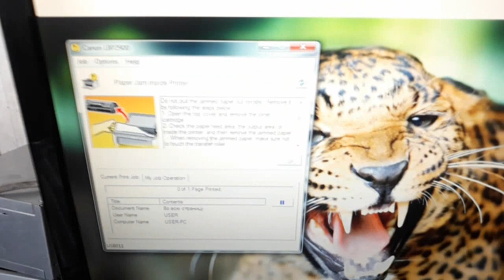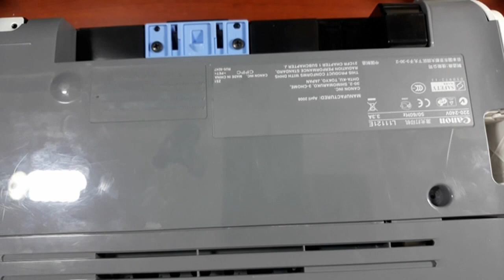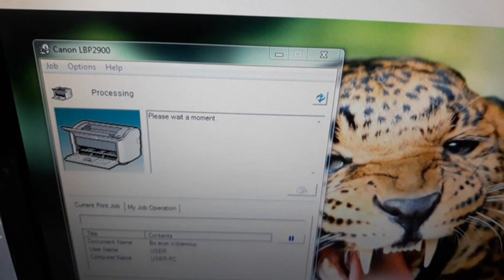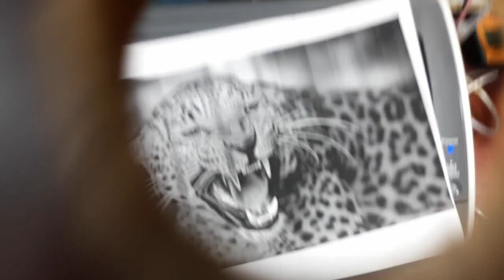Canon i-SENSYS LBP2900 problem with printing. Paper jam inside printer.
How to fix Error - Paper jam inside printer.
Do not pull the jammed paper out forcibly. Remove it by following the steps below.
1. Open the top cover and remove the toner cartridge.
2. Check the paper feed area, the output area, or inside the printer, and then remove the jammed paper.
- When removing the jammed paper, make sure not to touch the transfer roller.

Canon i-SENSYS LBP2900 проблема с печатью. Застревание бумаги внутри принтера.
Как исправить ошибку - Застревание бумаги внутри принтера.
Не вытягивайте замятую бумагу силой. Удалите его, следуя инструкциям ниже.
1. Откройте верхнюю крышку и выньте картридж с тонером.
2. Проверьте область подачи бумаги, область вывода или внутри принтера, а затем удалите замятую бумагу.
 - При удалении замятой бумаги не прикасайтесь к ролику переноса.

Խնդրիներ Canon i-SENSYS LBP2900 տպիչի հետ: Խցանված թուղթ տպիչի ներսում:
Ինչպես շտկել սխալը - Թուղթը մնացել է տպիչի ներսում:
Խցանված թուղթը բռնի ուժով մի հանեք: Հեռացրեք այն հետևելով ստորև նշված քայլերին:
1. Բացեք վերին կափարիչը և հեռացրեք տոներային քարթրիջը:
2. Ստուգեք թղթի մատակարարման տարածքը, ելքի տարածքը կամ տպիչի ներսը, ապա հանեք խցանված թուղթը:
- Խցանված թուղթը հանելիս ուշադիր եղեք, որ ձեռք չտաք փոխանցող ռոլիկների: